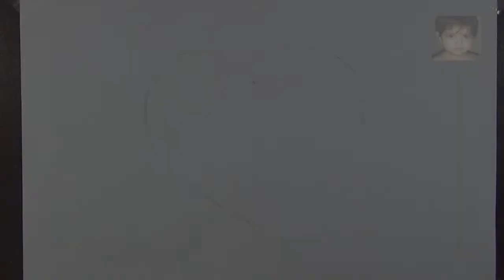Father's Day Drawing | Special Drawing On The Occasion Of Father's Day For Kids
Father's Day Drawing | Special Drawing On The Occasion Of Father's Day For Kids | Pencil colors used in this drawing.

Back Ground Music : Drifting-2  by Audionautix.